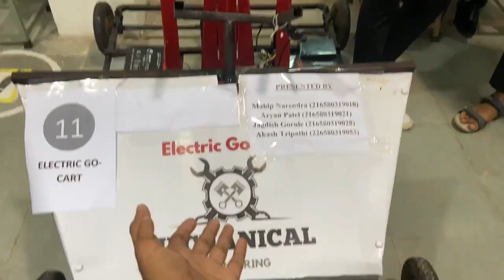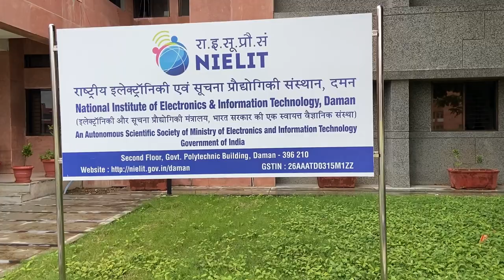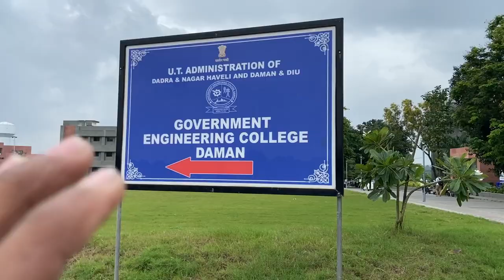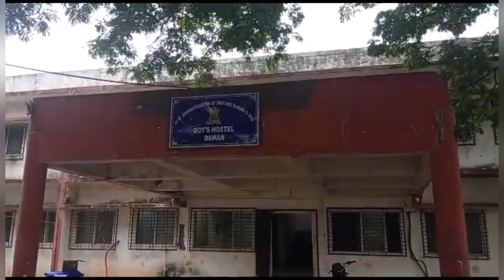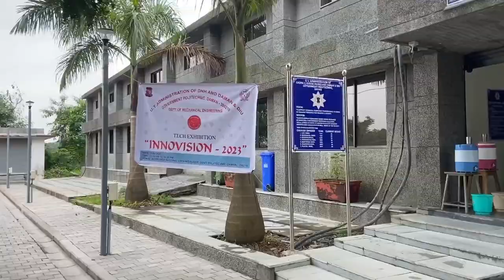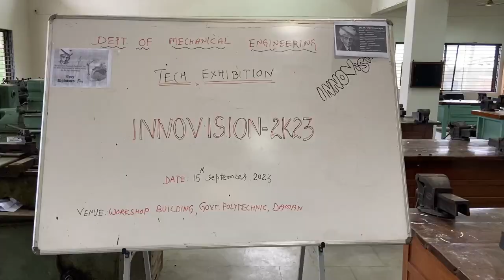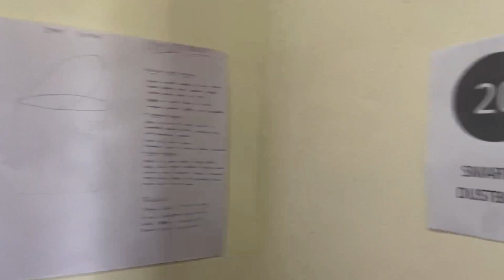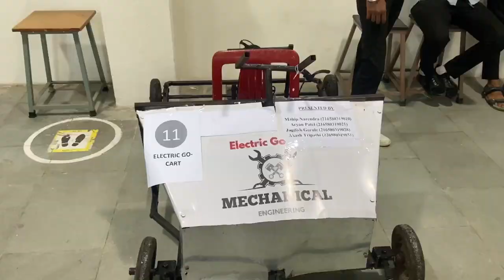Engineering Day Celebrated in our college |science exhibition Govt College varkund | gt vlogs vapi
DESCRIPTION

Government polytechnic College included government Engineering college and national fashion designer course and computer science diploma and engineering and It engineering and diploma or mechanical engineering and diploma or  national institute of electronics & information technology course or electrical engineering or chemical engineering or civil engineering or plastics engineering all course available here

Engineering Government Colleg, and  government Diploma college

Hostel available in college for engineering students and diploma students

Place :- Varkund Daman

Meet Austin and Abram puttan Vlog :-

Sunday view in Marine Drive Vlog :-

Sanjay gandhi national park vlog :-

Ramnavmi Vlog :-

Ujjain City Vlog :-

Movie And Serial Shoot Place Vlog :-

Surat Wedding Vlog :-

Behind The Scenes Of Rap Song Video Shoot Vlog :-

Daman Bhimpore Quarry Lake Vlog :-

Daman Gujrat Mini Goa Vlog :-

Scooty Access Repering Video :-

Lavachha Mela Vlog :-

Music Studio Vlog :-